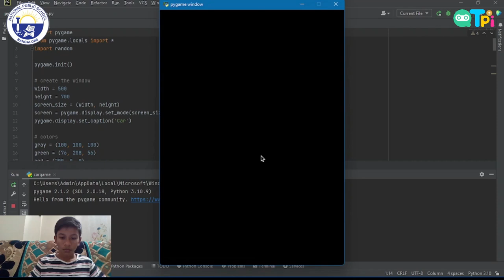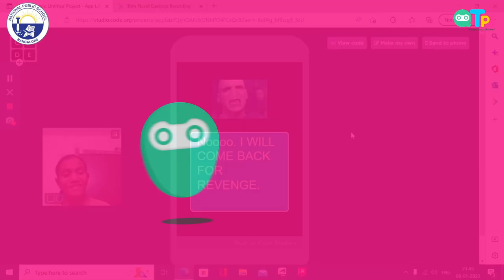QtPi Robotics @ NPS - ITPL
We offer Coding, AI, Design Thinking & Robotics training for teachers and students of K12 schools.

Regards,
QtPi Robotics